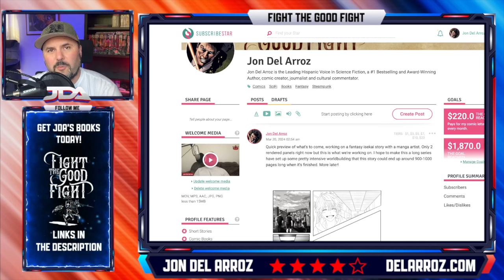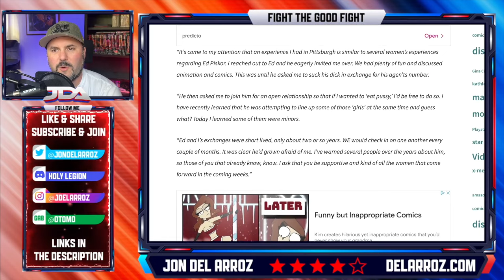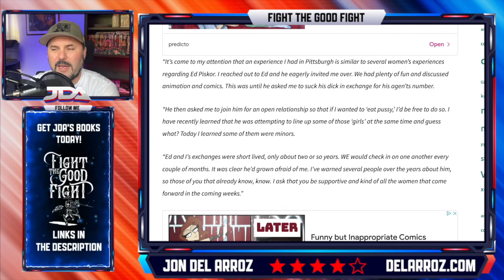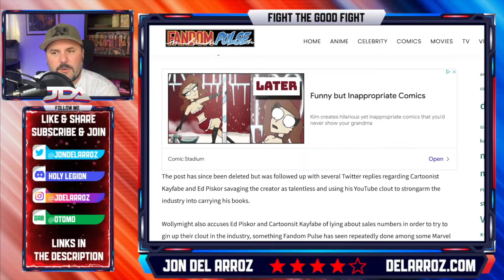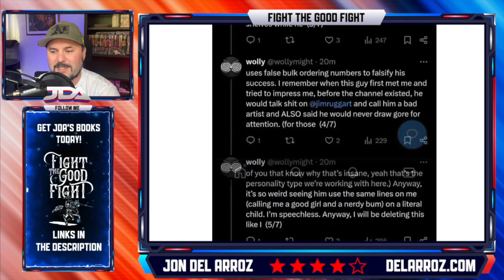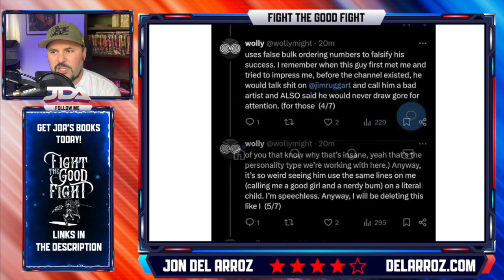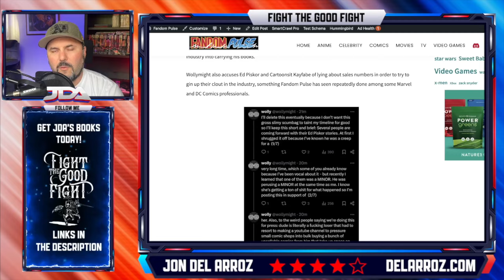Ed Piskor Scandal GROWS AS Another Comic Industry Woman Comes Out Against Cartoonist Kayfabe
It gets worst for Cartoonist Kayfabe and Ed Piskor as another comic industry woman comes forward about misconduct.